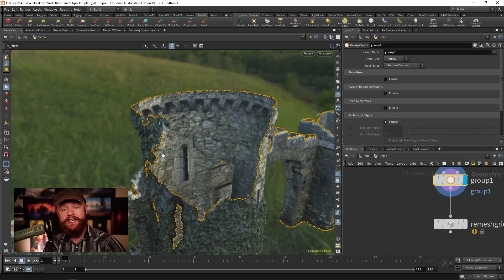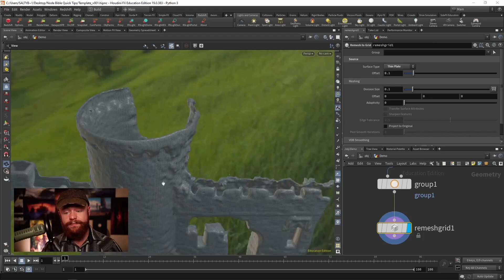Houdini - Remesh to Grid SOP - Node Bible Quick Tip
In this quick tip, we explore the remesh to grid sop.  This node is great for all sorts of situations, and works by taking a vdb volume of your mesh and re-converting it into polygons.